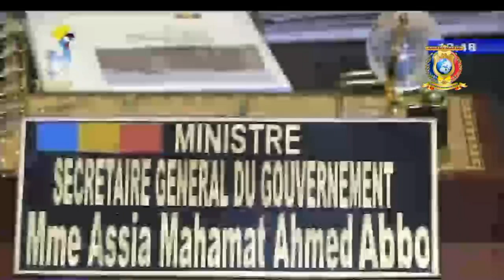FEMME BATTANTE / ASSIA ABBO - Ministre Secrétaire Générale du Gouvernement